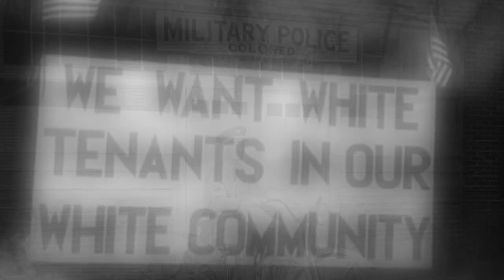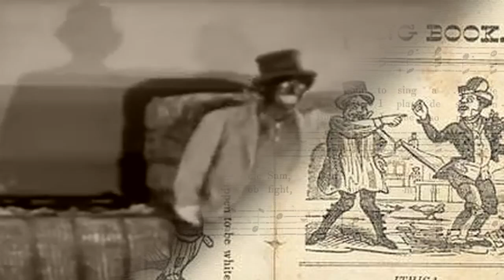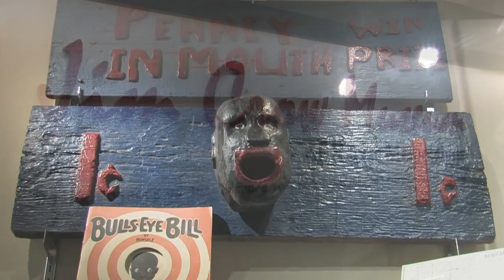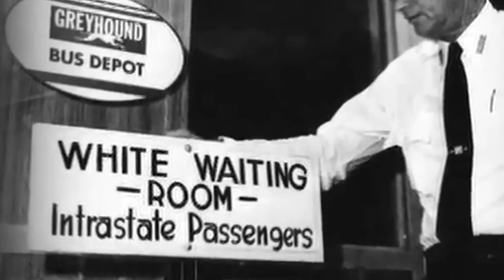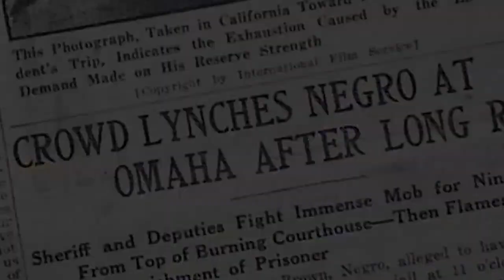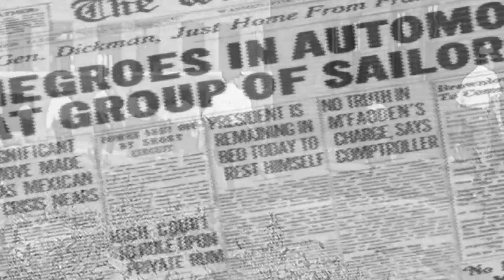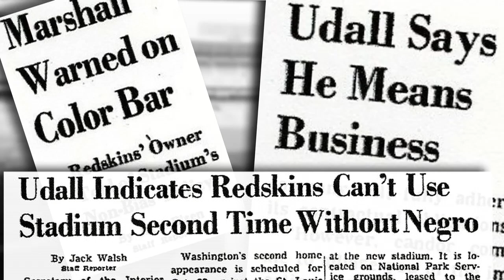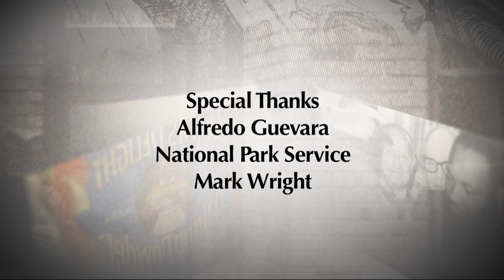History of Jim Crow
This special explores the deep-seated racism behind images that reflected Jim Crow - black face, Aunt Jemima, and many others.  While U.S. culture is trying to correct history by taking down confederate statues, banning the confederate flag, and removing images like Aunt Jemima from packages, there is still a lot of work that needs to be done.